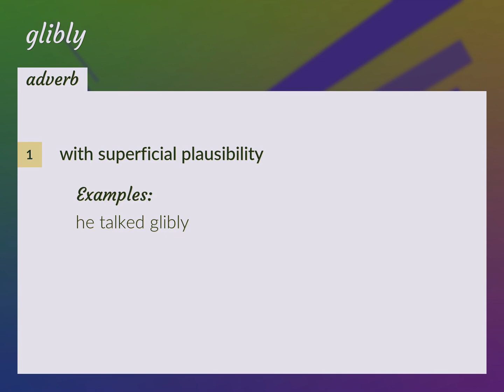Glibly | meaning of Glibly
What is GLIBLY meaning?